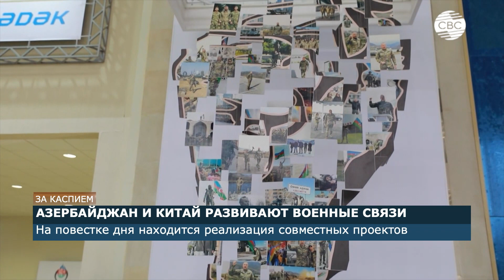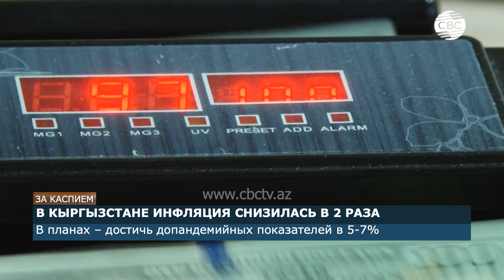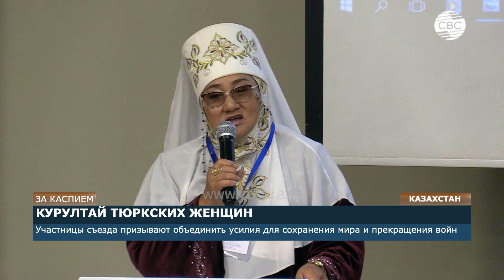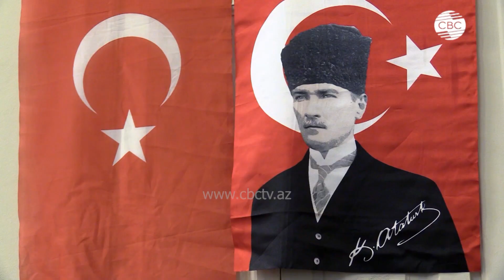Форсированное военное сотрудничество Турции и стран ЦА|В Казахстане прошел курултай тюркских женщин